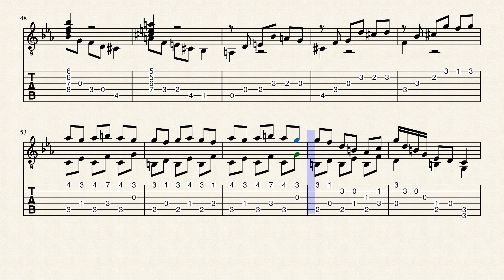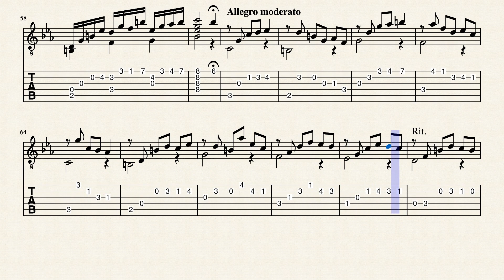Guitar Invention No. 5 by HBosler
Guitar Invention No. 5 in C minor.